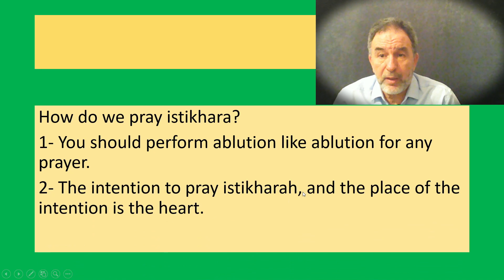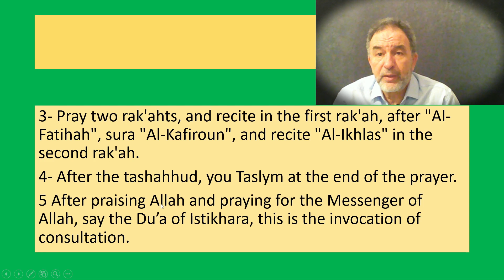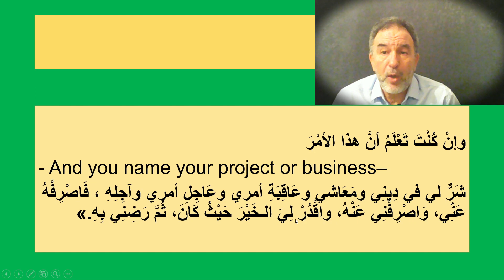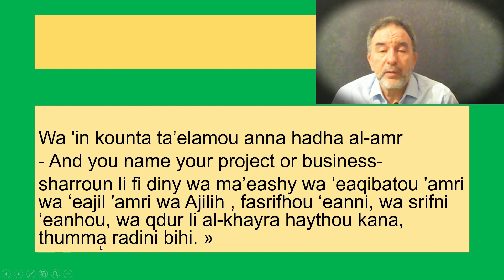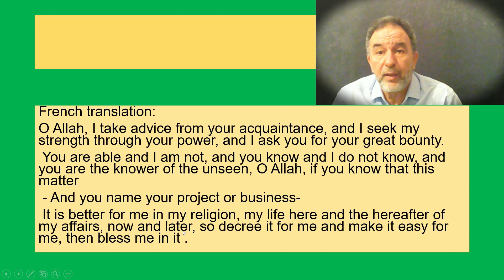May Allah guide us in our choices Salat "Al Istikharah" or prayer of "consultation"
With Salat "Al-Istikharah" or the prayer of "Consultation", Allah will guide you in your choices and your life will change for the better.
Say this prayer and you will not be disappointed!